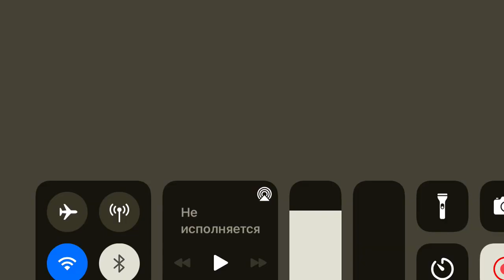SHOCK by Danolex • Geometry Dash (i am noob sorry for bad gameplay)